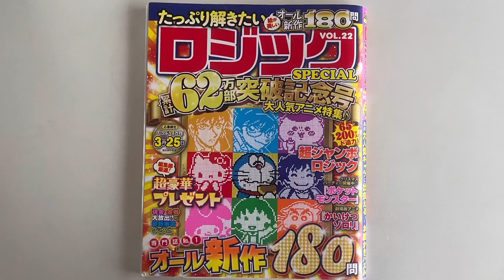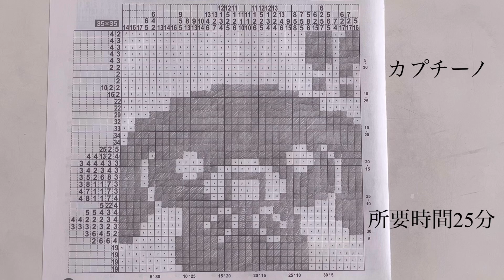【カプチーノ（シナモロール）】イラストロジックpuzzle